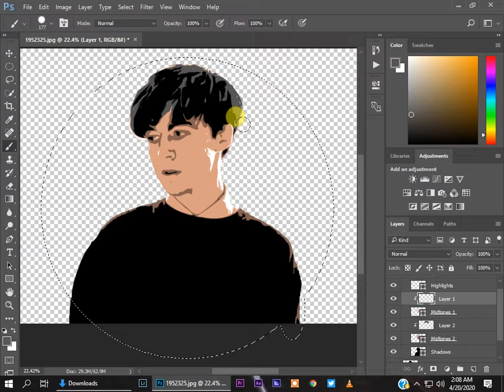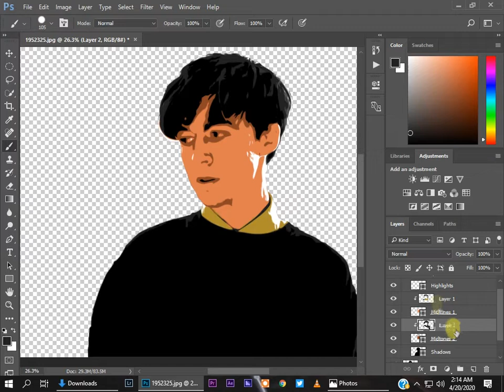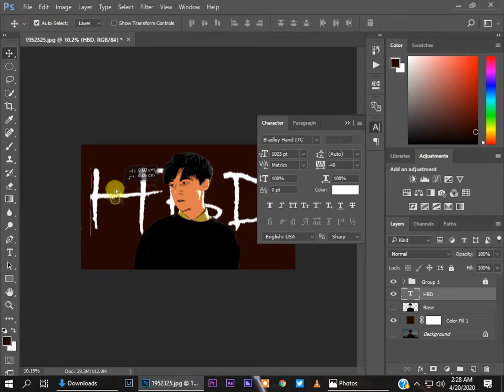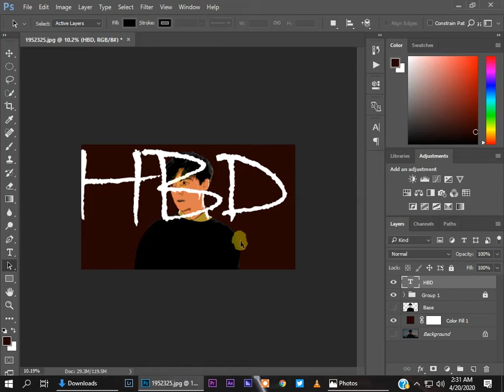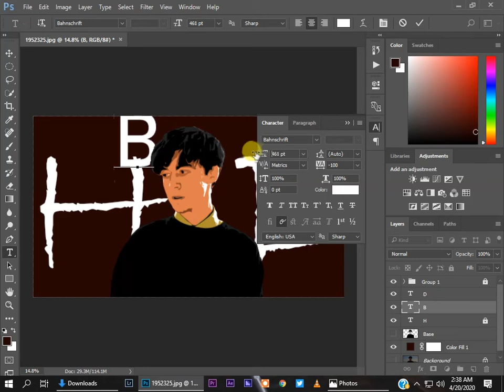Victor Art Portrait